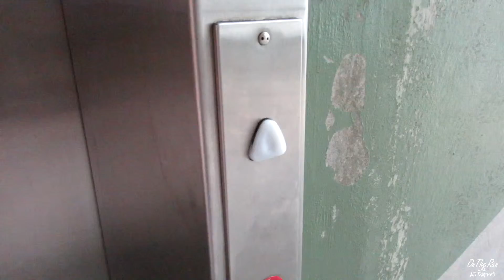She Only Eats Men | GYM REST DAY |OTR VLOG_33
Installment number 33 in the On The Run vlog. :)

Thanks again for watching. Until next time GET EXCITED!!!